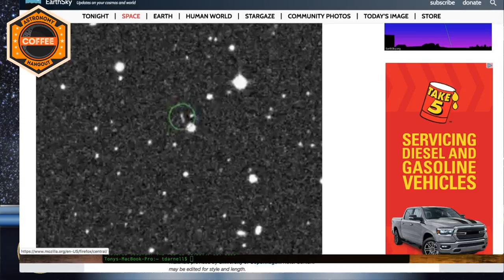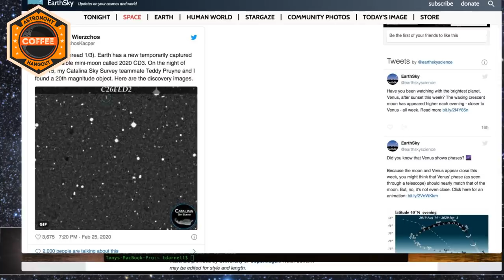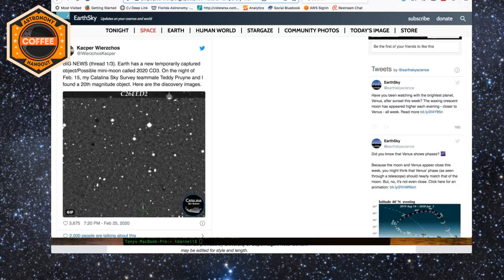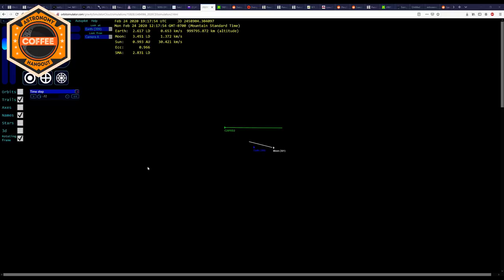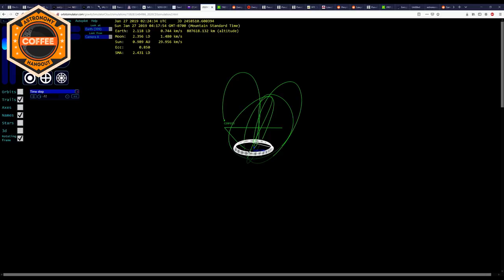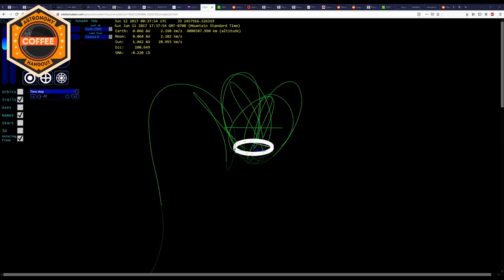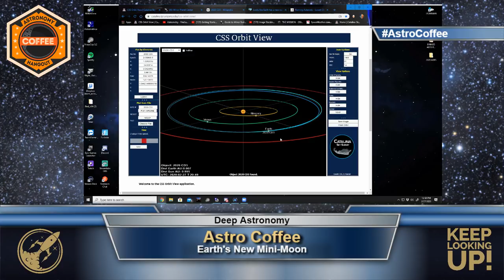Earth Mini Moon - Does the Earth Have a New Moon?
Earth Mini Moon: The International Astronomical Union's Minor Planet Center announced this week that Earth has a new "temporary captured object" dubbed 2020 CD3. What are the characteristics of this moon? How mini is it?  In this hangout, we will discuss this new object with Mike from @AsteroidHunters (channel

Interested in supporting Deep Astronomy and getting great telescope gear? Use this link to shop at OPT (aff link)